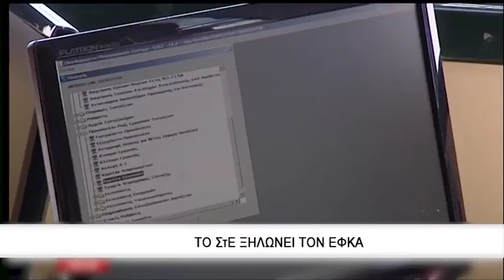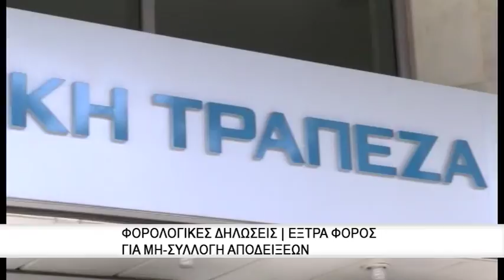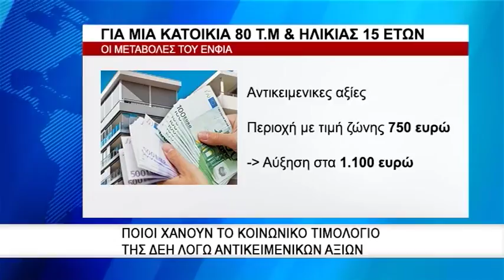Το ΣτΕ ξηλώνει τον ΕΦΚΑ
Βόμβα μεγατόνων θα τραντάξει συθέμελα τον νέο ασφαλιστικό φορέα, τον Ενιαίο Φορέα Κοινωνικής Ασφάλισης (ΕΦΚΑ), με την απόφαση του Συμβουλίου της Επικρατείας να κρίνει αντισυνταγματικές «ζωτικές» διατάξεις της ασφαλιστικής μεταρρύθμισης ξηλώνοντας ουσιαστικά τον νόμο Κατρούγκαλου.